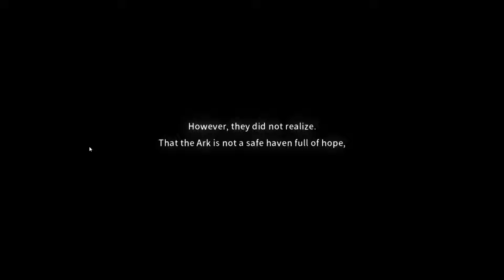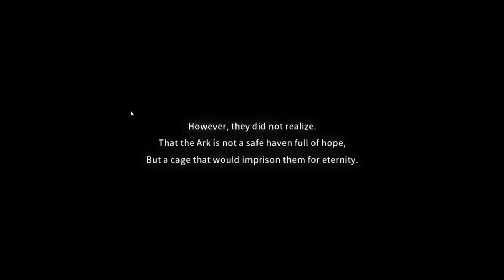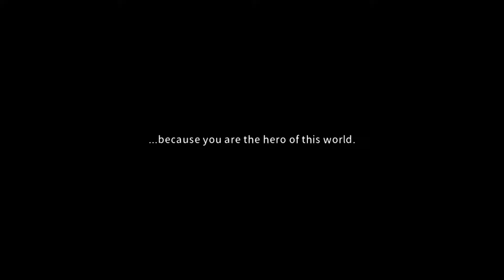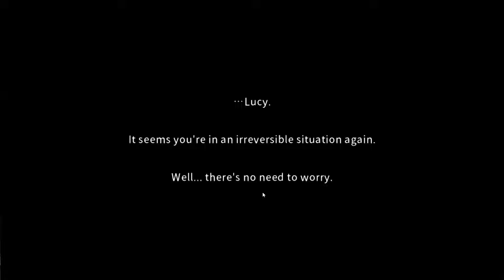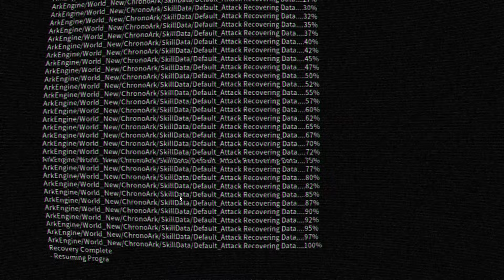Chrono Ark - Episode 1 - Things Are Fine.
In the first episode of our Chrono Ark let's play, we bumble through the first run after skipping every tutorial... Watch as we start a playthrough on the hardest difficulty, get to try out a few cool characters, and learn a *bit* about the background of The Ark and its inhabitants!